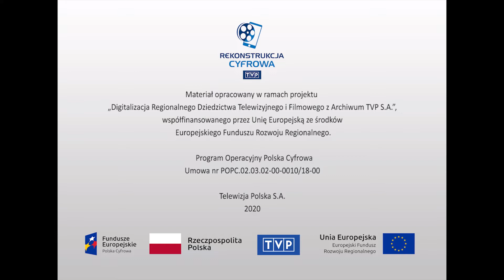Ludzie i ich historie - "Sztygar w spódnicy"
Jeden dzień z życia Walentyny Rasałowej − kobiety sztygar. W. Rasałowa od 17 lat jest geologiem górniczym w Kopalni Bobrek w Bytomiu, czuwa nad bezpieczeństwem górników, wyznacza tzw. trasy urobku, sporządza dokumentację złóż. Po pracy robi zakupy, wraca do domu i zajmuje się codziennymi obowiązkami. Kobieta opowiada o momencie, w którym postanowiła pracować w kopalni, o czasach studiów i praktykach studenckich w kopalni, mówi o swojej pracy i mężu oraz o tym, jak godzi obowiązki domowe z pracą. W materiale także wypowiedzi współpracowników na temat kobiety w kopalni.